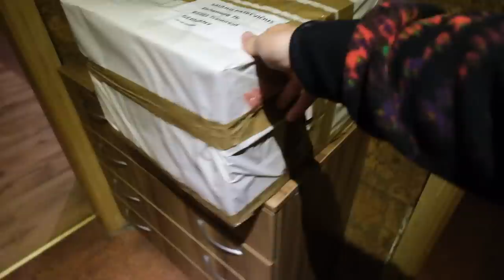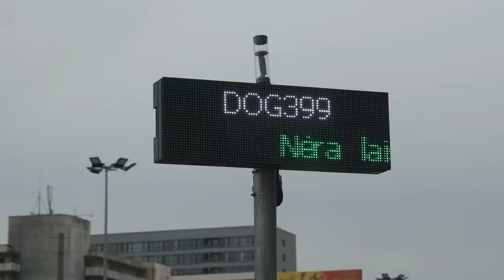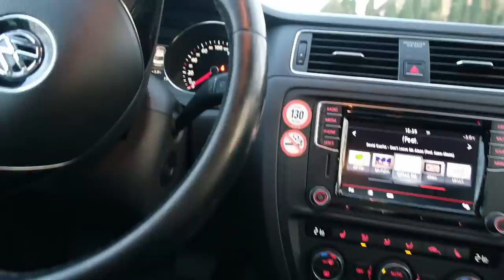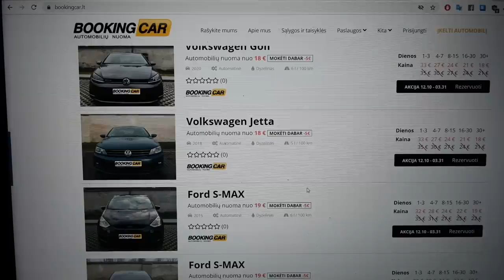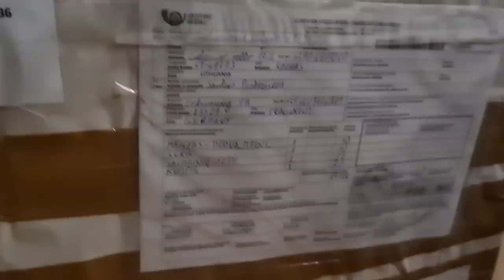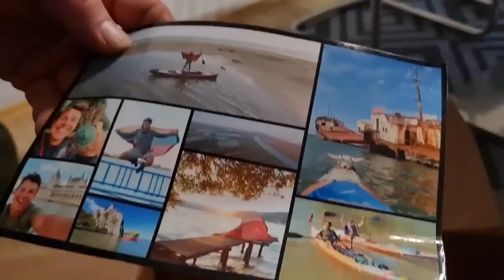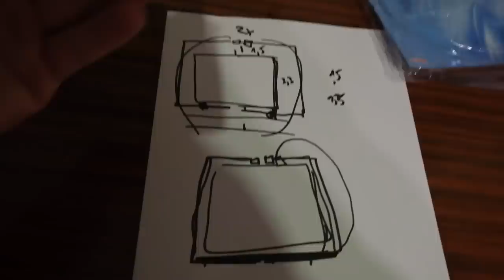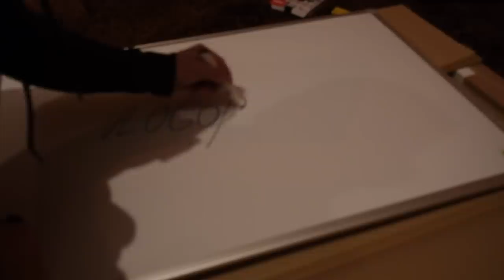Dovanos Sauliui ir Rimui | Automobilis kieme